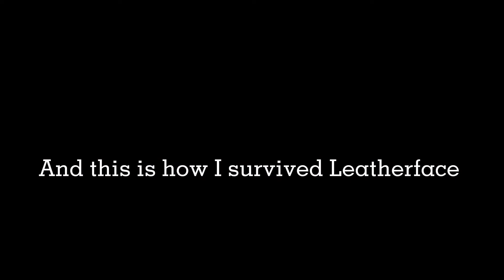The Texas chainsaw massacre ep1